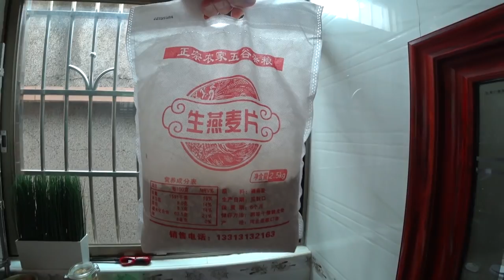ГОТОВИМ В КИТАЕ 🌮ЦЕЛЫЙ ДЕНЬ ПРАВИЛЬНОЕ ПИТАНИЕ 🥦 ГОТОВИМ ТВОРОГ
ГОТОВИМ В КИТАЕ 🌮ЦЕЛЫЙ ДЕНЬ ПРАВИЛЬНОЕ ПИТАНИЕ 🥦 ГОТОВИМ ТВОРОГ►СМОТРИТЕ ВИДЕО!